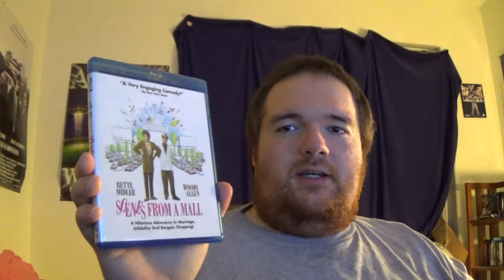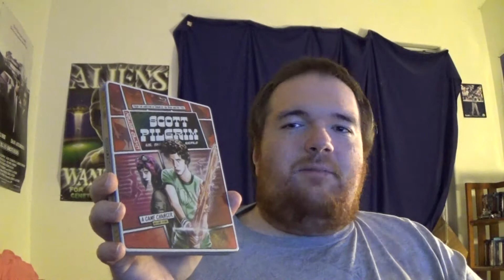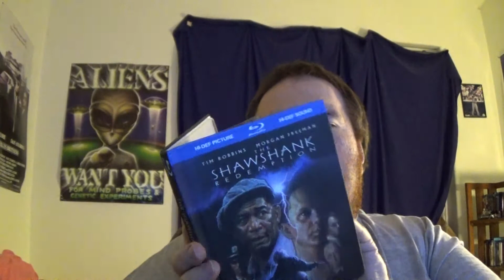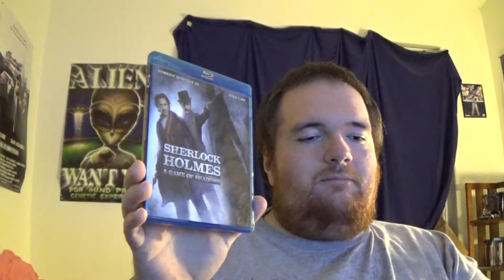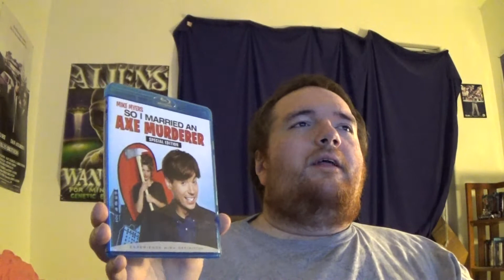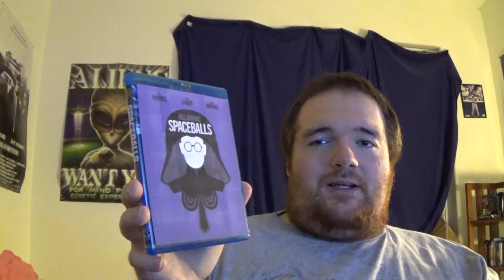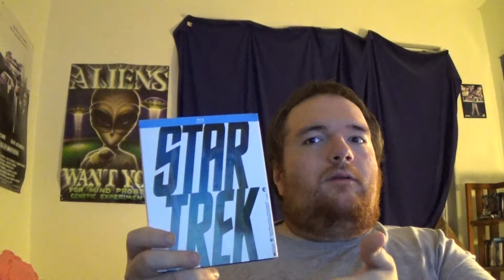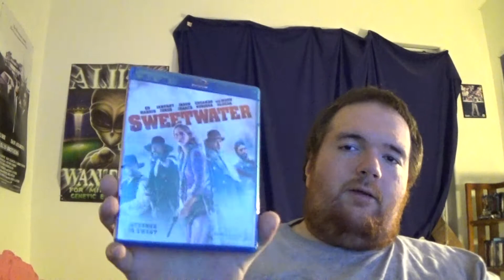Blu-ray Collection Overview - S Titles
Sufferin' Succatash, this video is really long! Sorry about that, I just have a lot of S titles.